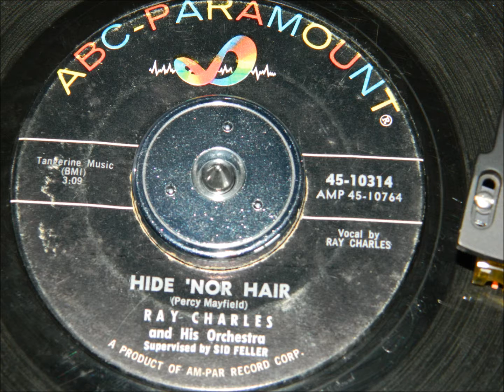Ray Charles - Hide Nor Hair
Written by Percy Mayfield for Ray Charles, this is the original version, released in 1962, five years before Earl Grant gave us the storming, Northern Soul version. Ray's original is more old school Rhythm & Blues.